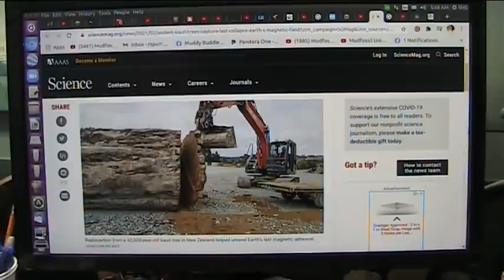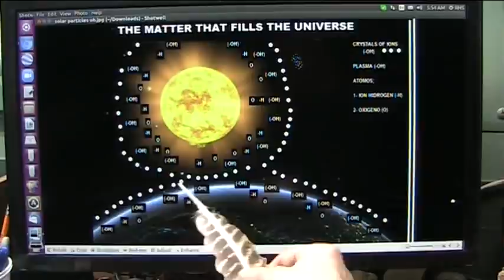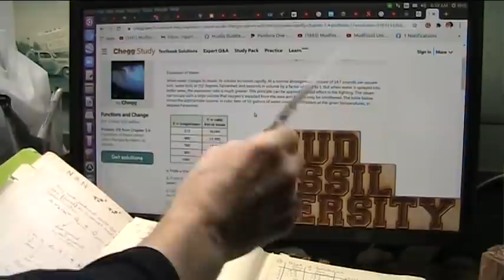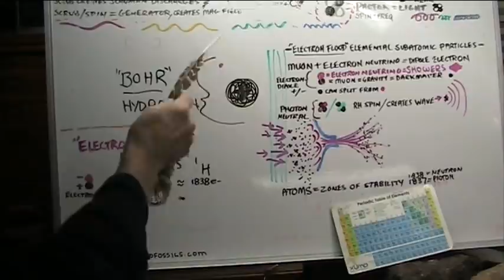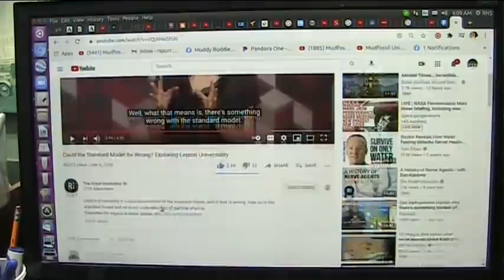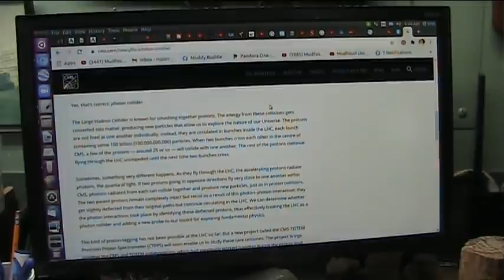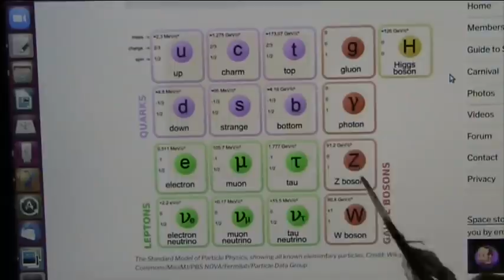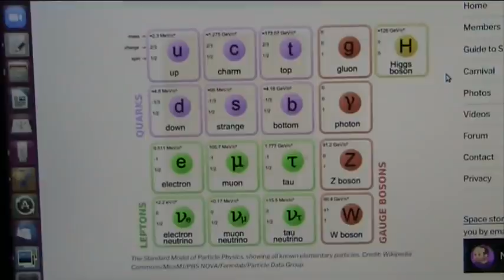Why is Our Weather so Crazy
It is time to realize what we are PLOWING thru. it is dense particles called LIGHT.